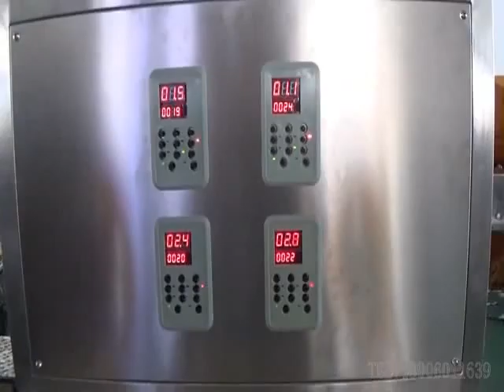SJB04 Triangle Tea Bag Packing Machine（Jasmine Tea）